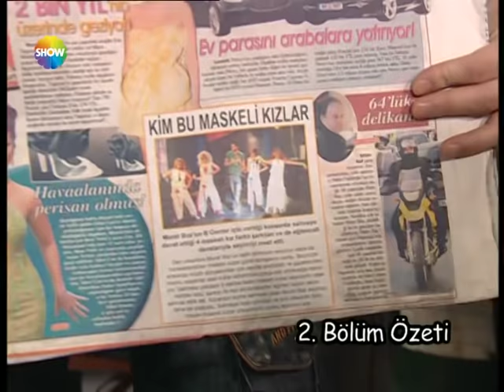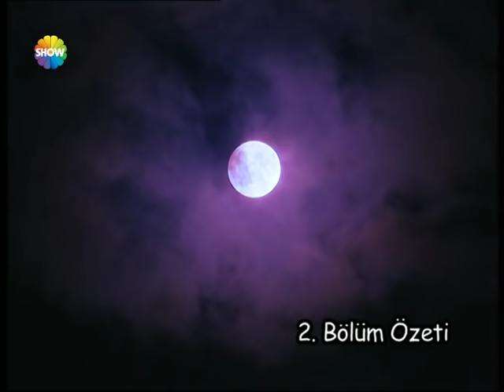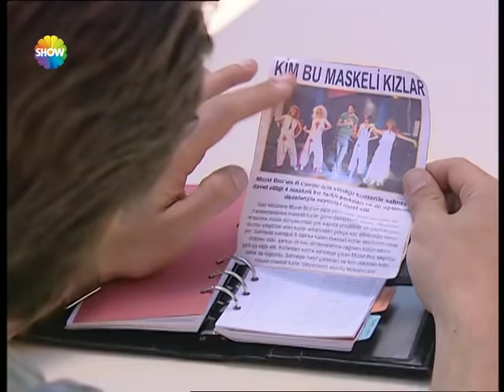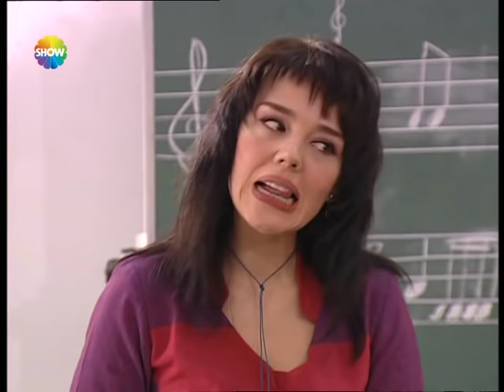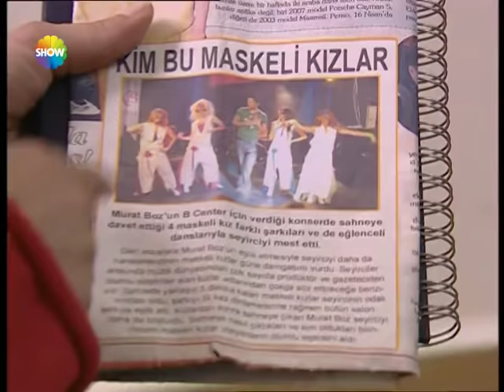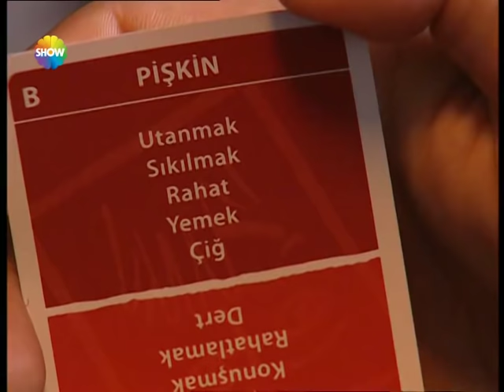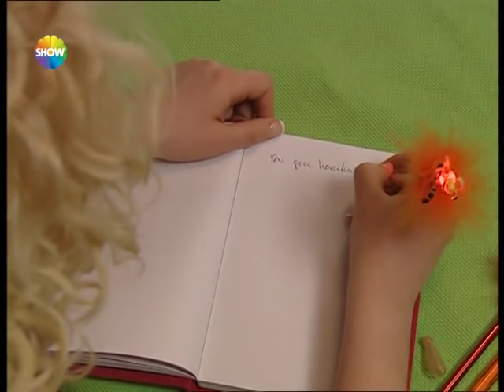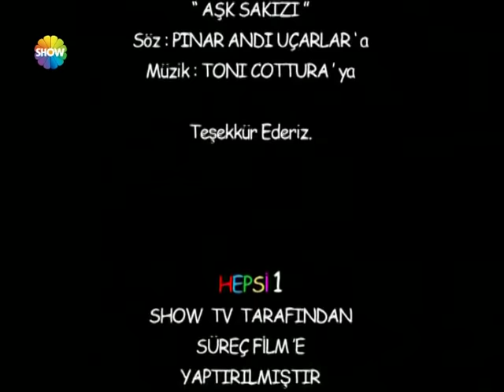Hepsi 1 3.Bölüm